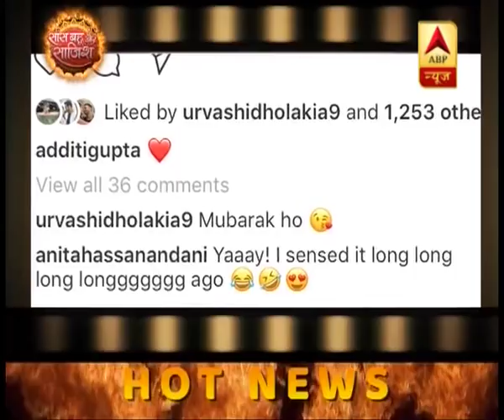Hot News: Ishqbaaz fame Additi Gupta gets engaged